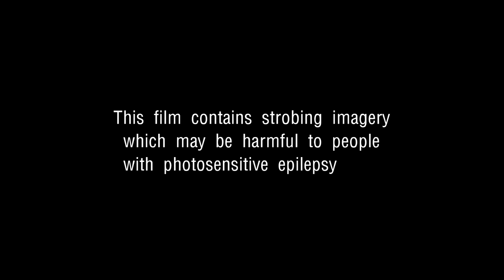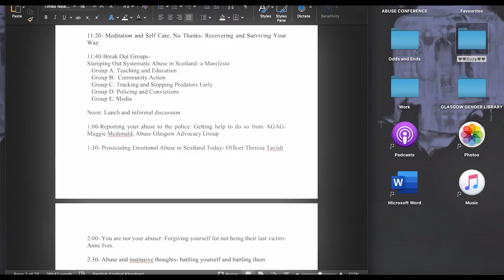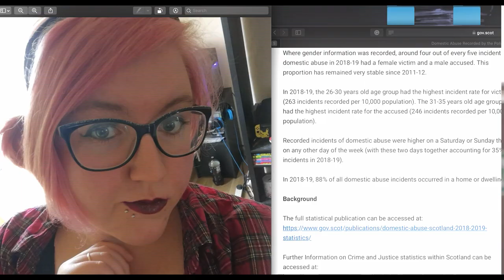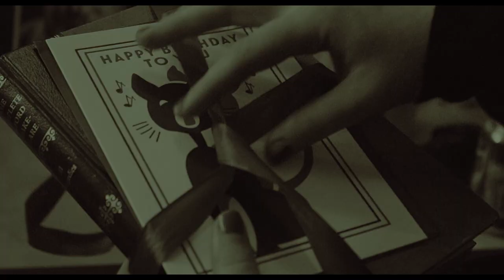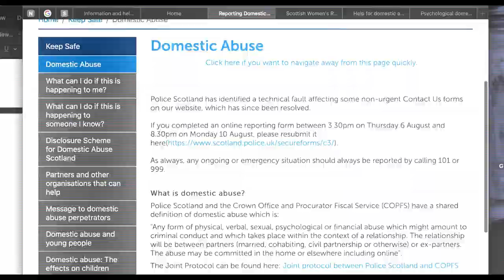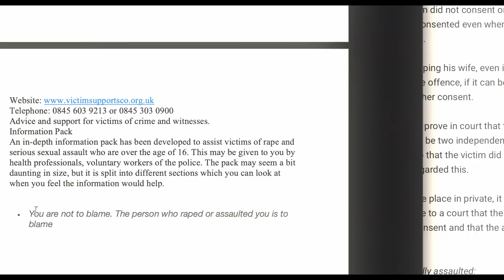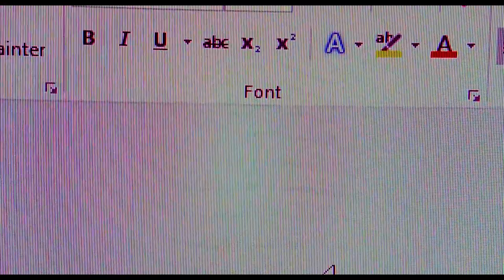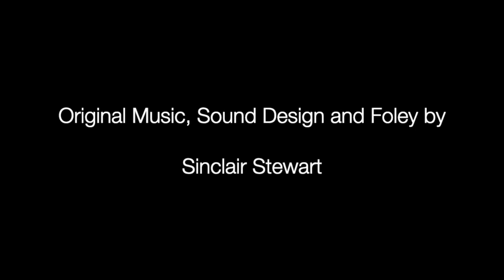Constant Companion (2021) Short Film.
Luce is a young woman trying to put her past trauma behind her but the voice in her head, or Companion as it calls itself, won’t let her. It is a constant presence in her waking life and ready to scrutinise and judge her no matter how hard she tries to ignore it and move on. Luce needs to find the strength to overcome Companion and speak out, but can she do it?

Jessica Secmezsoy-Urquhart Director/Writer/Producer
Laura Jamieson-"Luce"
Jessie Rose-Carey-"Companion "
Steph Colquhoun-"Suzy"
Adam Greene-"Elliot"
Jeannie Thompson-"Jo"
Sinclair Stewart-Original Music, Sound Design and Foley
Nicole O'Reilly-Cinematography and Editing
Will Tesla-Location Sound Recordist
Jessica Clinch-Costume and Art